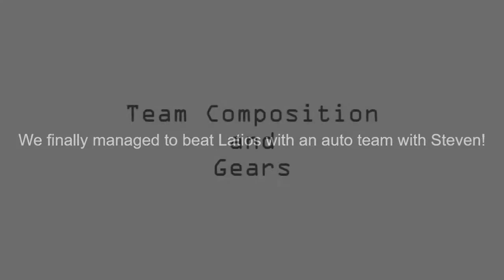[Pokemon Masters] (Legendary Arena) AUTO TEAM | Latios's Challenge Part 3 Showcase with 3/5 Steven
After trial and error, we managed to record a fully auto run with 3/5 Steven, 2/5 Misty and 3/5 Skyla.

I had Misty took the aggro instead of Skyla, because
1. Misty attacks more often than Skyla, so the regen effect will be more useful when Misty takes the aggro.
2. Skyla seldom avoids Telekinesis on auto. She can be OHKOed by Stone Edge.